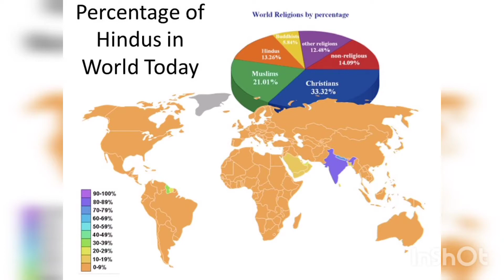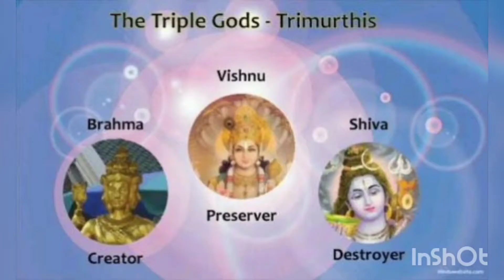Presence of Hinduism Around the world In Ancient Times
Hinduism was present throughout the world in ancient times. This lecture details ,with evidence, this fact.